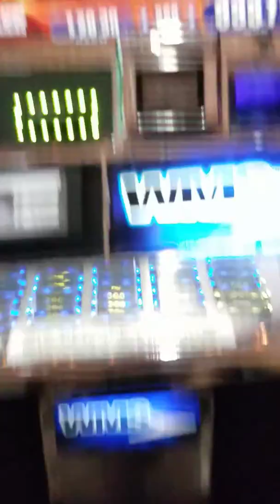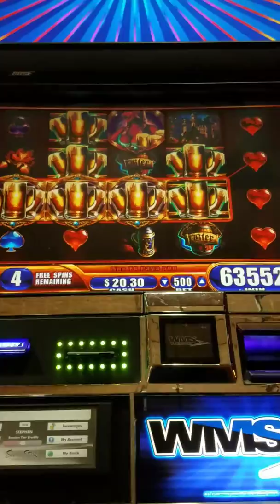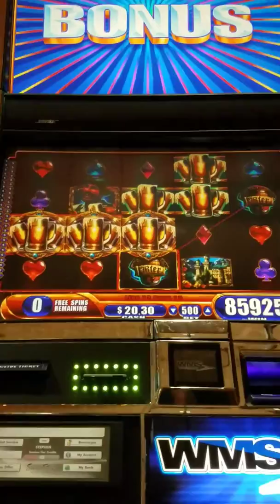Bierhaus Slot Machine Max Bet Bonus - Huge Win!